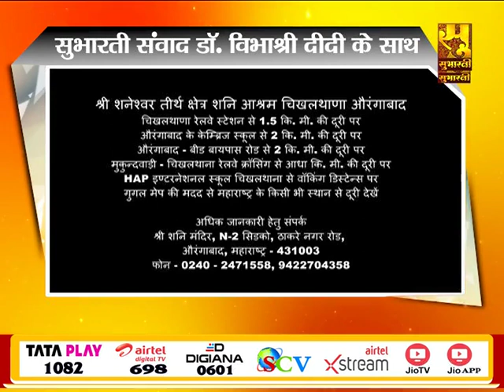EP 125 || सुभारती संवाद में - डॉ. विभा श्री दीदी जी की कहानी, उनकी ही जुवानी- भाग -2